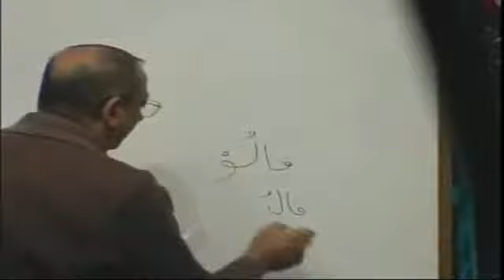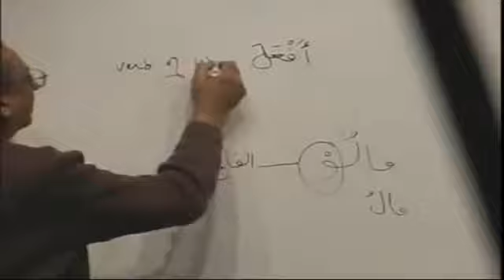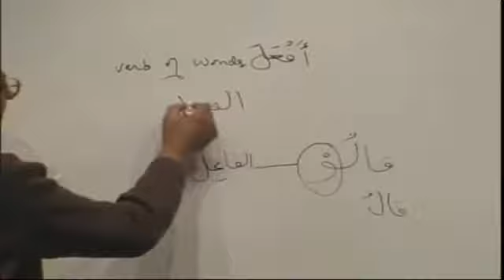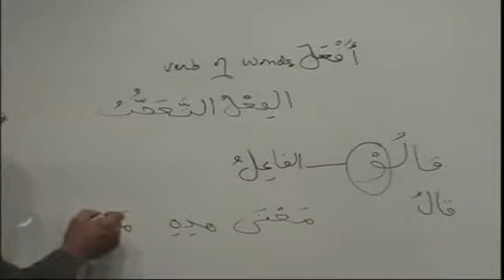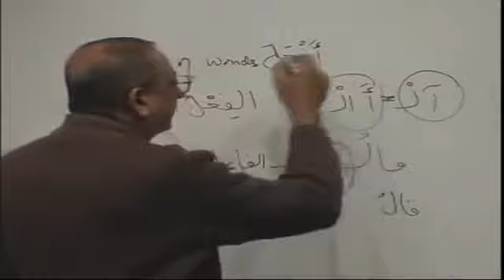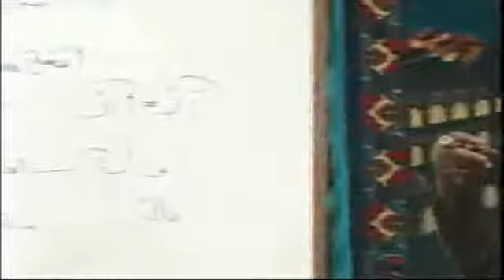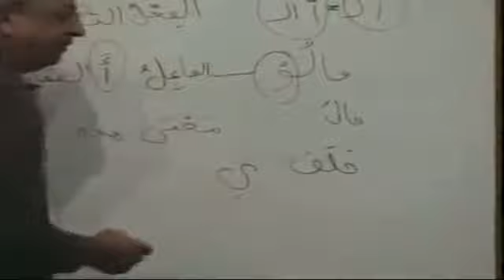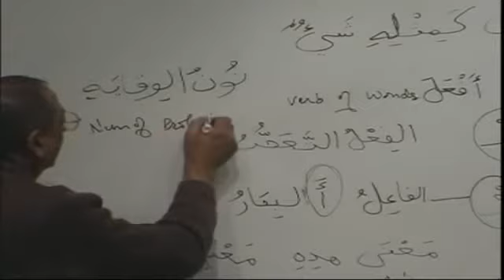Madina Book II : Lqtoronto Brother Asif Meheralli : No. 30 : Lesson 09 Pt A Lesson Pt 1